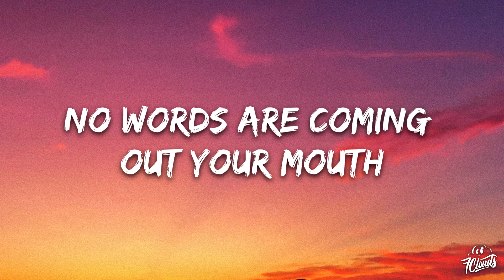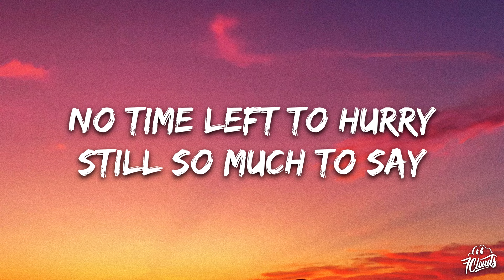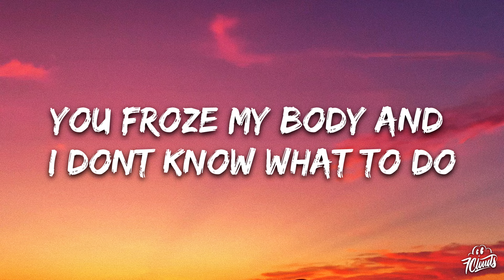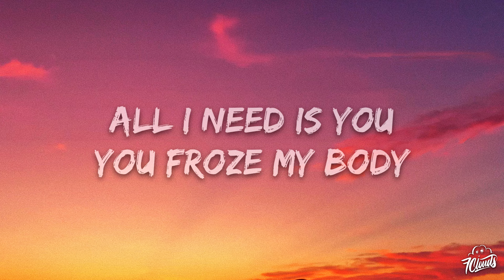Repiet - All I Need (Lyrics)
🎤 Lyrics: Repiet - All I Need
I feel like skating on thin ice
When I look into your eyes
I’m ready and prepared for the fall
No words are coming out your mouth
But your body says it all
I am ready and prepared for the fall
Why do I feel sorry
When you walk away
All the things you’ll make me lose
No time left to hurry
Still so much to say
You froze my body and I don’t know what to do
You froze my body
All I need is you